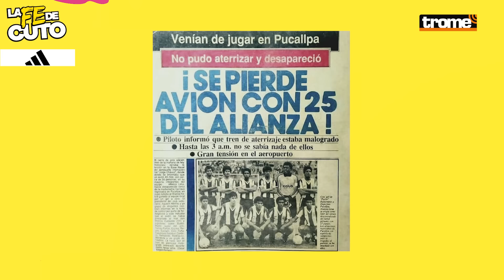'Mágico' Gonzáles: la muerte de Caico y la tragedia de Alianza, Paolo Guerrero y más | LA FE DE CUTO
¡HARTAS ANÉCDOTAS! Carlos MágicoGonzáles llegó a lafedecuto para recordar sus mejores anécdotas que vivió durante su carrera futbolística. ALIANZALIMA y la mala experiencia lo que hizo que se vaya a la U. ¿Cómo lo recibieron los hinchas cremas? La amenaza de 'Misterio' y otros peso pesado de la barra. No te pierdas este episodio.

Sobrin@! ¡Con Apuesta Total 😎 accede a sorteos todas las semanas! 👈🏽 ¡Para ganar, hay que creer!

Porque La Fe es lo más lindo de la vida 🙏🏻...y las Oportunidades Únicas del @BancoFalabellaPeru también 💚

00:00 INICIO
01:40 PRESENTACIÓN
05:59 CÓMO NACE SU CHAPA
06:22 VIVENCIAS EN SU BARRIO CHORRILLOS
09:28 SU RELACIÓN CON PAOLO GUERRERO
10:30 EL DÍA QUE CASI SE LE MUERE PAOLO GUERRERO EN EL MAR
12:10 SU ETAPA EN EL COLEGIO
13:54 CÓMO EMPIEZA EN EL FÚTBOL EN ALIANZA
19:36 SU DEBUT EN LA PROFESIONAL
21:53 TRAGEDIA DEL FOCKER
23:46 IVAN BRZIC EN CAMERINOS
26:24 ANÉCDOTAS CON EL 'DIABLO' CARAZA
29:50 LLEGADA A LA U
30:29 LA AMENAZA DE MISTERIO A MAGICO
32:46 EL PARTIDO CON EL QUE LA TRIBUNA EMPEZÓ A COREAR SU NOMBRE
35:00 ANÉCDOTAS DE CAMERÍN: PELUCA SAAVEDRA Y PROFESOR ARRUÉ
39:54 EL DÍA QUE EL DIABLO CARAZA VATICINÓ SUS GOLES Y LOS DE MÁGICO
50:40 PASO POR OTROS EQUIPOS: TURQUÍA Y AURICH
54:41 ANÉCDOTAS EN LA SELECCIÓN PERUANA: CUANDO PERCY ROJAS SE PELEÓ Y LES SOLTARON PERROS
57:34 VIVIENDO EN ESTADOS UNIDOS
59:17 EL MOMENTO MÁS DÍFICIL DE MÁGICO
01:03:46 A QUÉ SE DEDICA AHORA